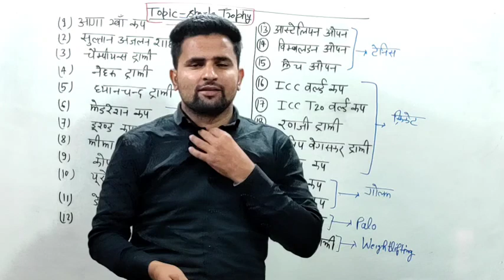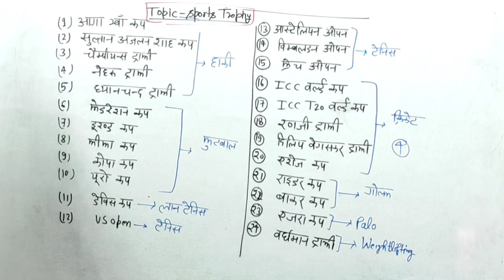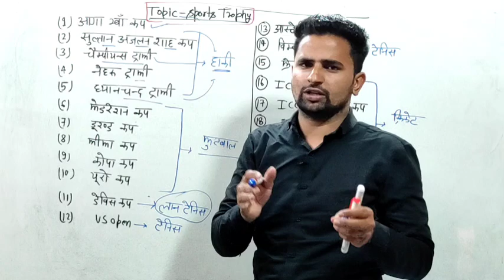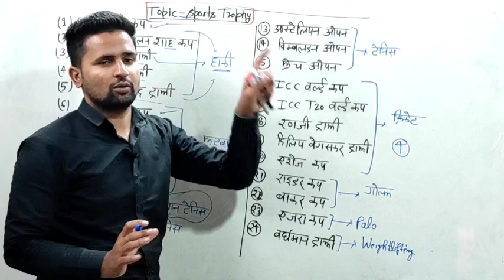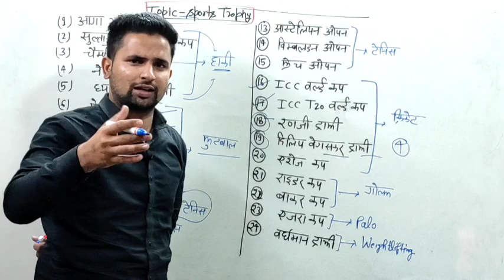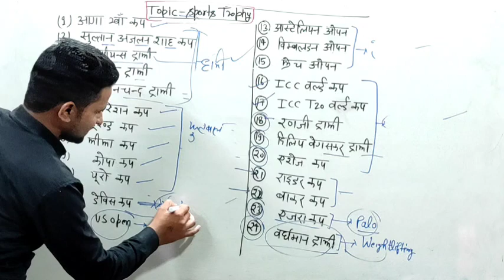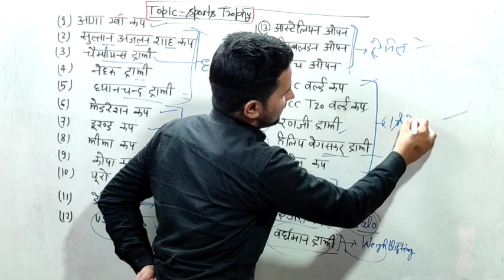Important Sports Trophies and Cups | खेल सम्बन्धी ट्रॉफी / कप Static GK Class -4